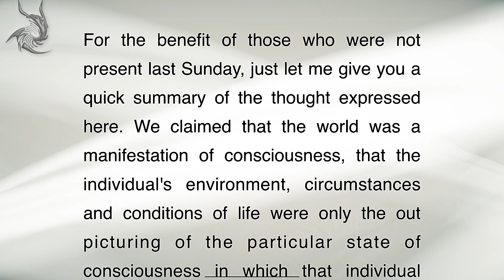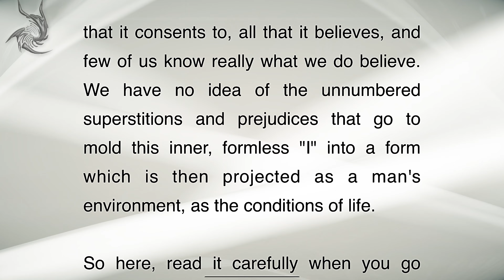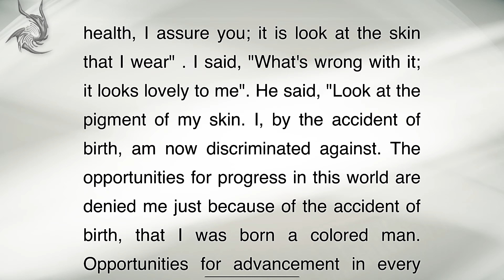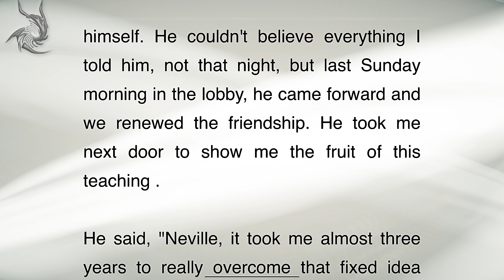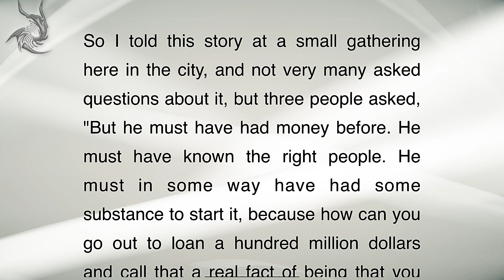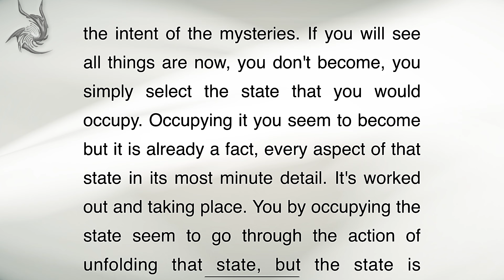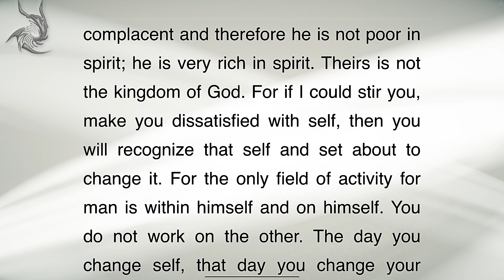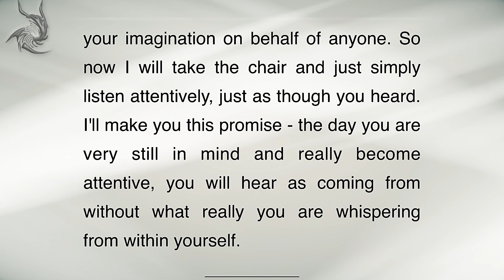Changing The Feeling Of I - Neville Goddard | Full Lecture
“Neville Goddard” lecture, “Changing The Feeling Of I” delivered in 1953.